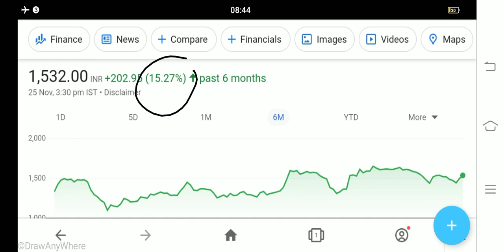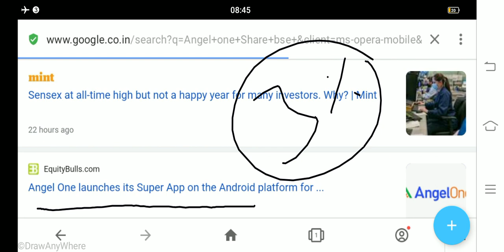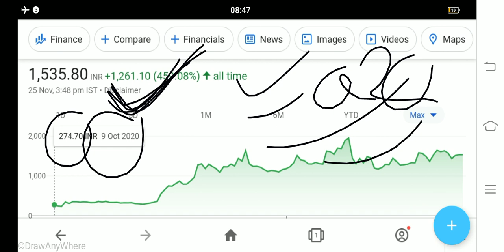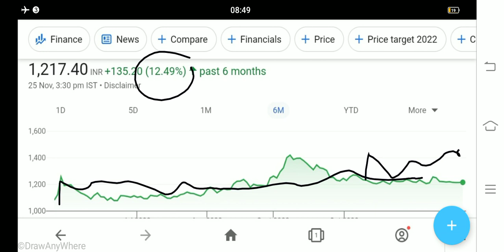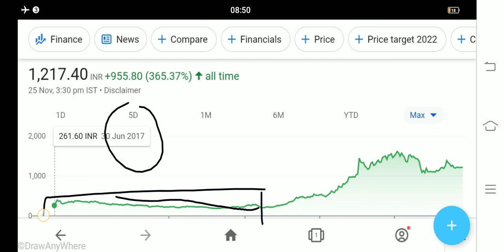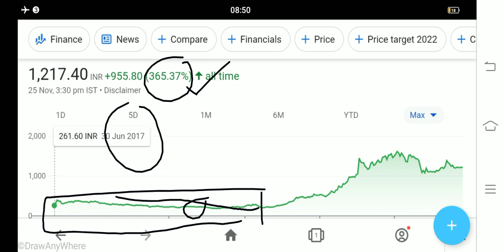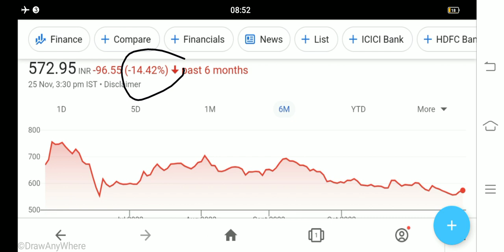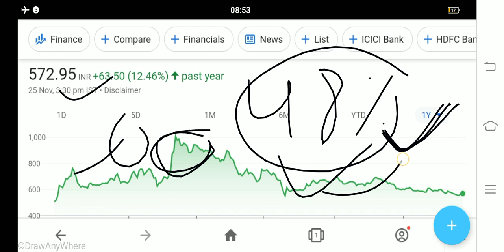cdsl share Latest News Angel One share latest news bse Share latest news cdsl share news bse Share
bse Share q 2 result
bse Share q 2 results 2023
why bse Share crash
why bse stock crash